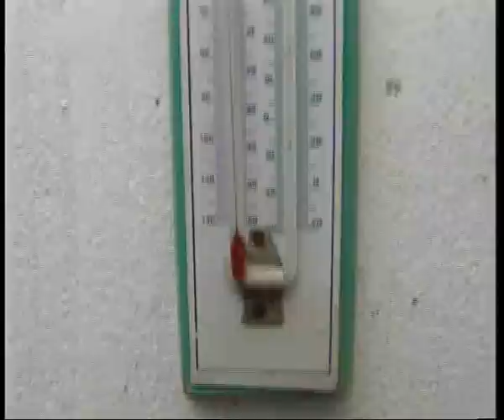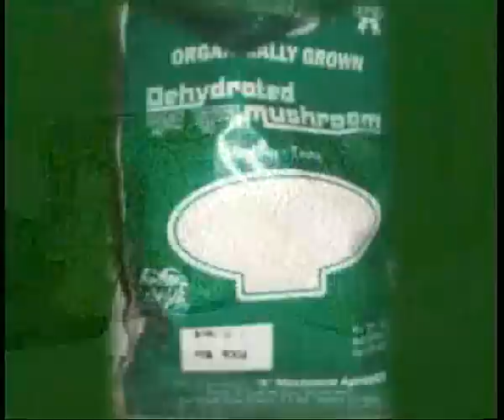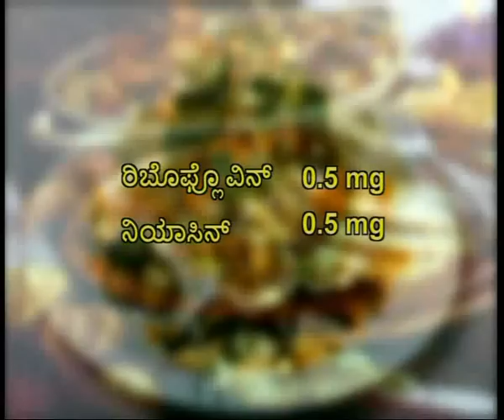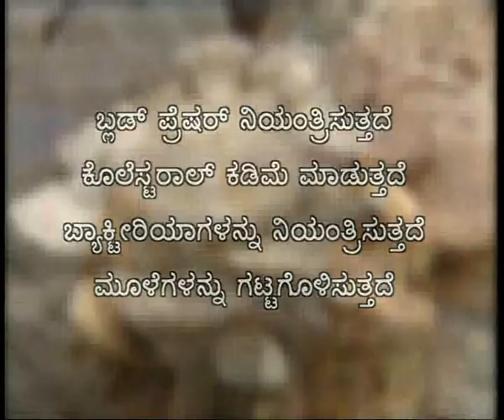Mushroom Cultivation - Kannada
Mushroom Cultivation